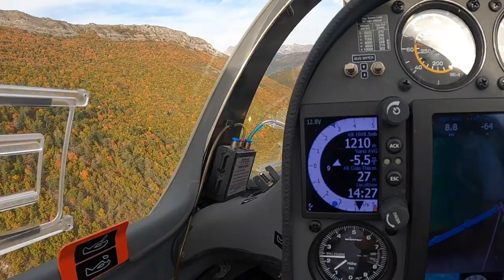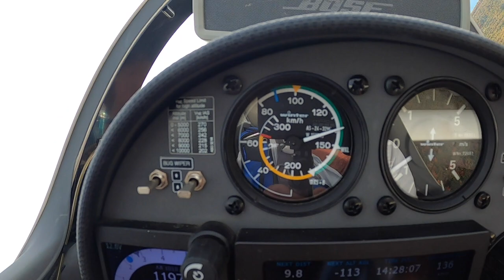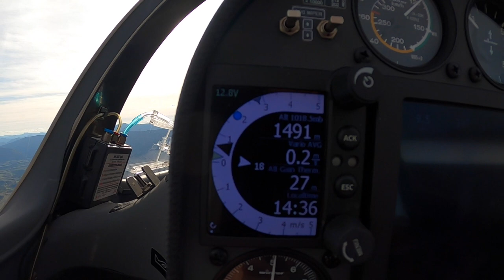Типовой учебный полет на планере у горного склона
Инструктор снижает планер с 1500 до 1200 метров. Михаил набирает с 1200 до 1500 метров. Вроде бы все просто, но есть масса нюансов.

Спросите страшно ли инструктору когда управляет ученик и летает так близко к склону? Да - чуть чуть страшно. Но я же учил Мишу и ему верю как себе!
Приезжайте, и вас так научим!

Игорь Волков.